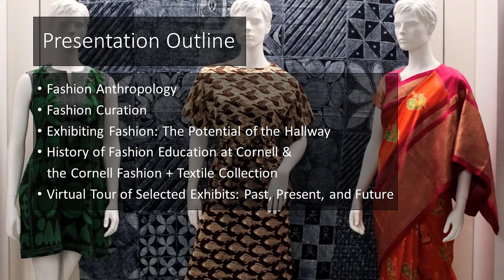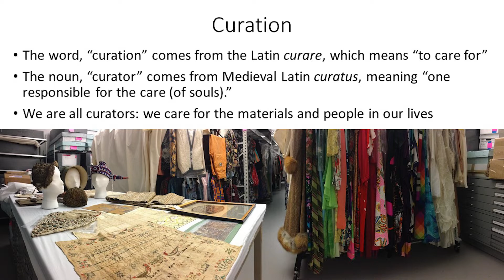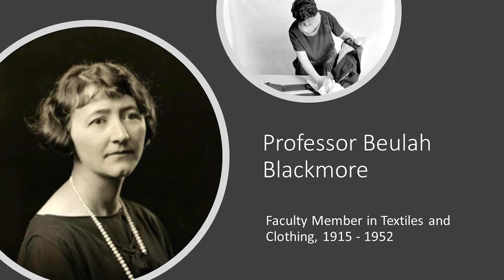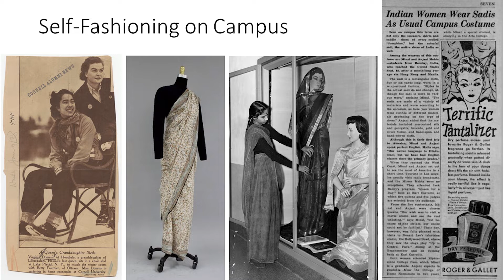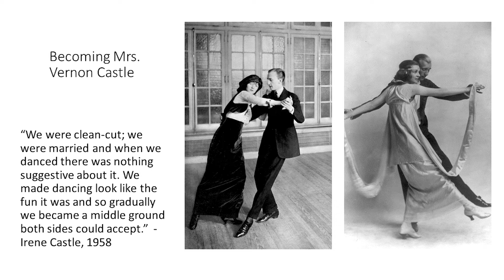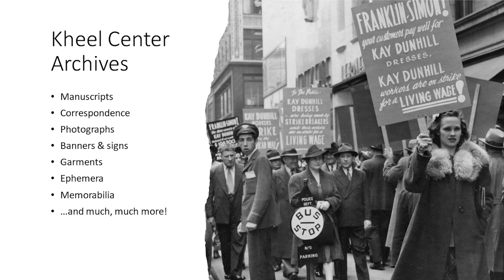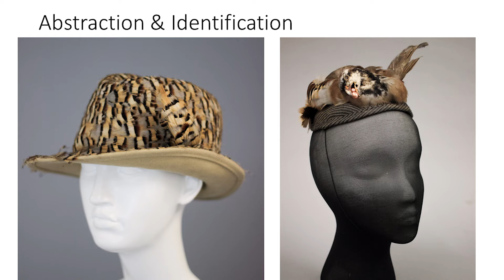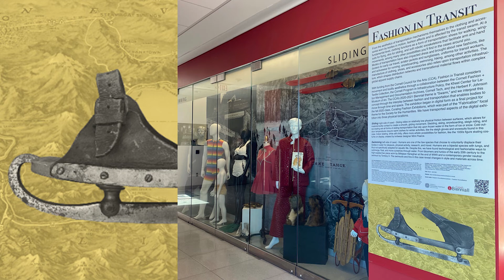A Discussion on Anthropological Approaches to the Study of Dress and Textiles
A discussion on anthropological approaches to the study of dress and textiles with Associate Professor of Fashion Design and Management in the College of Human Ecology at Cornell University, Denise Green